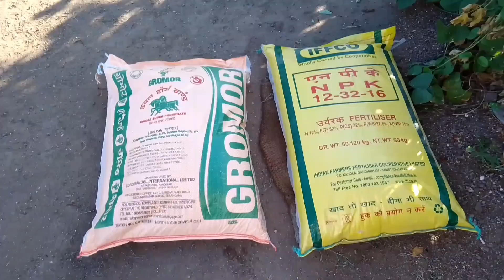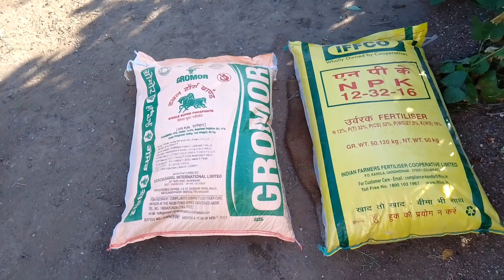✌️ ખેત ખાતર અને પાણી નસીબ ને લાવે તાણી 😊 khet Khadar Ani Pani Naseeb ne lave Tani 🙏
@ M J Bhaliya